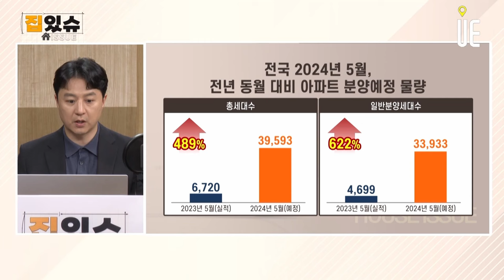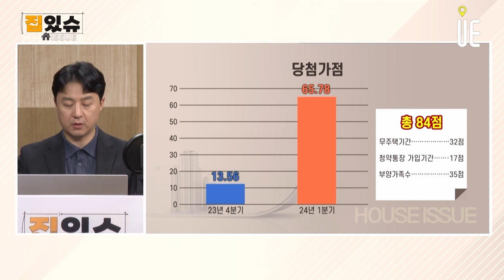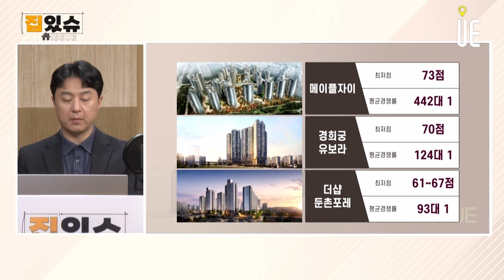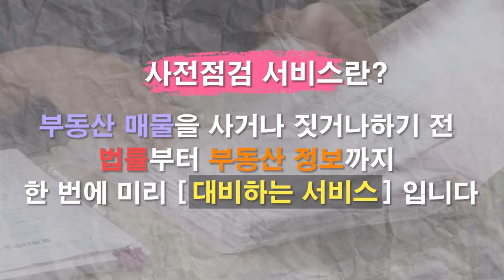5월 전국 분양물량/청약제도 개편/공덕1구역 재건축 '마포자이 힐스테이트 라첼스'와 장위6구역 재개발 '푸르지오라디우스파크 분양/재건축 재개발 내집장만 전략 [집있슈 몰아보기]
5월 전국에서 총 3만6235가구가 분양될 예정
지난해 동기 1만4363가구가 분양된 것에 비하면 2배 가까이 늘어난 물량
수도권은 1만8786가구, 지방은 1만7449가구

작년 동기 대비 지역별 분양 물량 변화

서울(424가구→2335가구),
경기(8547가구→1만5742가구)
인천(97가구→709가구)
지방(5295가구→1만7449가구)

수도권 중에서도 경기의 분양물량은 1만5742가구
전년 동기 8547가구 대비 2배 가량 증가

경기 지역의 물량이 수도권 물량의 84%, 전국 물량의 43% 비중

GS건설과 현대건설 컨소시움은 서울 마포구 공덕동에 ‘마포자이 힐스테이트 라첼스’를 이달 중 분양할 예정
지하 4층~지상 최고 22층, 11개동, 1101가구다. 일반분양은 456가구가 공급
최상층 스카이라운지, 수영장, 세대별 창고, 게스트하우스, 조경을 특화해 제공할 예정

대우건설은 서울 성북구 장위6구역을 재개발해 ‘푸르지오 라디우스 파크’를 공급
총 1637가구 규모로, 이 중 713가구가 일반분양
단지는 골프연습장, 사우나, 아트라운지 등 선큰커뮤니티를 만들 계획이며, 미세먼지 차단, 관리비 절감 등 특화 시스템도 제공할 예정

아파트 청약의 문턱을 낮추는 방향으로 제도가 바뀐 이후 청약 경쟁률 상승

전체적인 청약 경쟁률은 제도개편 이후 상승

청약홈 개편 전 79개 단지의 평균 청약경쟁률이 13.3대 1이었는데, 청약홈 개편 이후에는 22개 단지가 평균 23.2대 1의 경쟁률을 기록
△부부의 중복청약 허용
△배우자의 주택소유 여부나 당첨이력 배제
△배우자 청약통장 가입기간 합산
△소득·자산요건 완화 등

청약 문턱을 낮춘 영향으로 분석